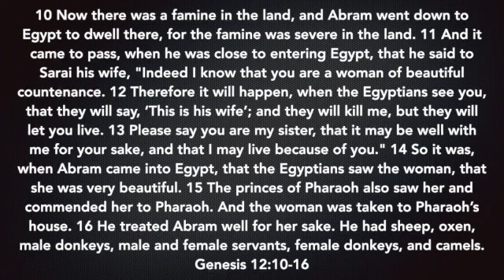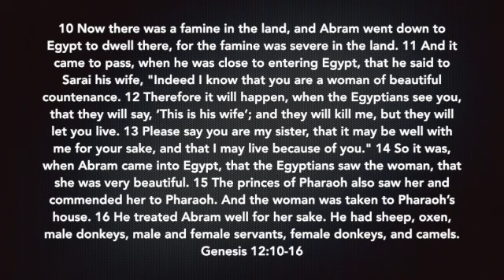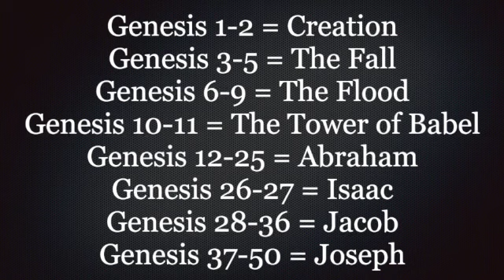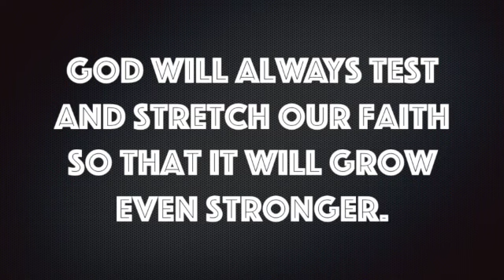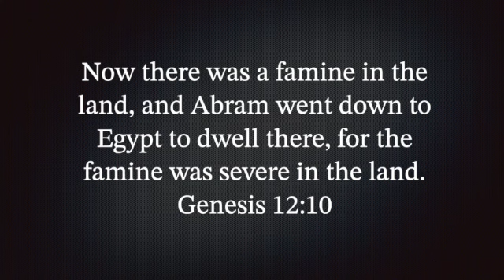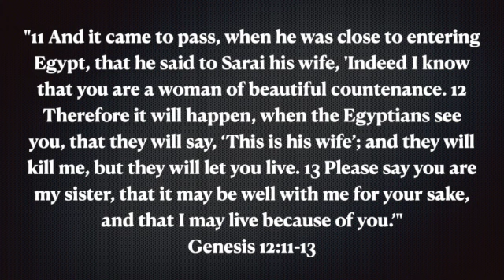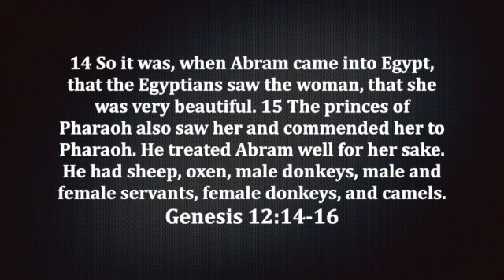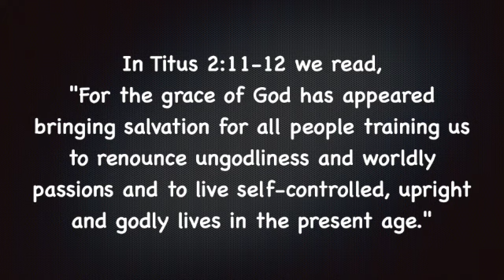Genesis 12:10-16 SD 480p